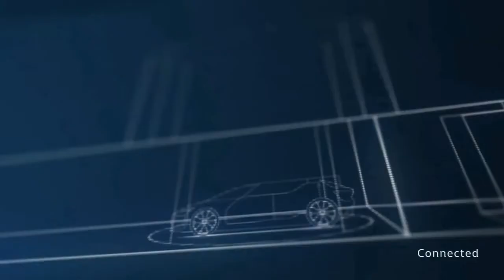INDIA FIRST ULTRA MODERN CAR 🔥 renualt लाएगा सस्ती इलैक्ट्रिक कार 👌 माइलेज 450 के पार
Welcome friends this video all about it Ultra modern car upcoming to India most trustable brand already his various cars success in India so this video show the advance launching car  very soon  and this card features is totally ultra-modern  this car is driverless car  and feel you  a home atmosphere in this car weldon Renault India showcase the  this latest car in  in auto expo 2020 in Greater Noida  we will see this car in auto expo  very impressive  super features  and more spacious totally ultra-modern features fully filled the  European car so wait it friends launching in India  update you  soon all details are you live in our channels subscribe to this channel click to read button and press Bell icon also  and update your automobiles information  always  daily latest video coming in this channel for automobile sector  and your any automobiles query  you will write in comments box  every comments  100% answer by this channel  thanks for watching this video friends we will coming next video soon namaskar      update or daily dekhen latest video namaskar